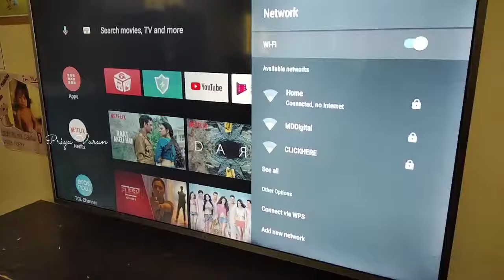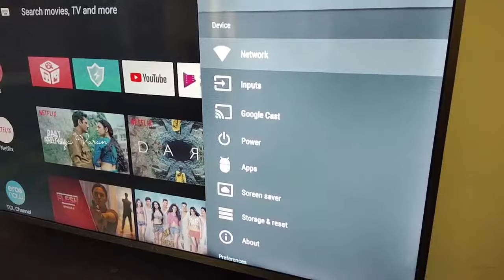தமிழில் [Solved] Android TV Connected, no Internet problem - 2020 How to Fix Wi-Fi Issue in Smart TV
How to Fix Wi-Fi Connection Issue in Any Smart TV (Network Connection Error)

Simple and easy fix for "Connected, no Internet" problem in your Android TV - Sony, Samsung, LG, Mi etc.
Follow the steps in this video to fix the problem

If the tv connected to WiFi  and YouTube isn’t working and tv says it’s connected to the internet but no internet then follow this trick.

Sony TV | Connected, no internet | SOLVED | YouTube isn’t working on SMART TV. Wi-Fi set up.

Hello Everyone,

Its my pleasure introducing me here. I am an aspiring youtuber working in a software firm in Chennai and I am proud mother of a one year old son and Wife of a beloved husband who is also from a same field.

I always try t level best to share useful contents here

Keep supporting,
Priya Varun